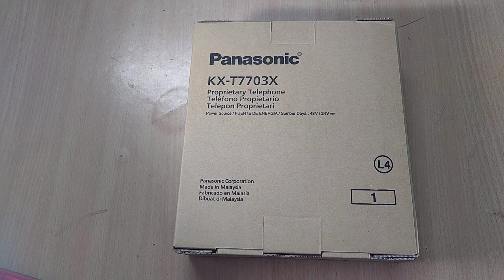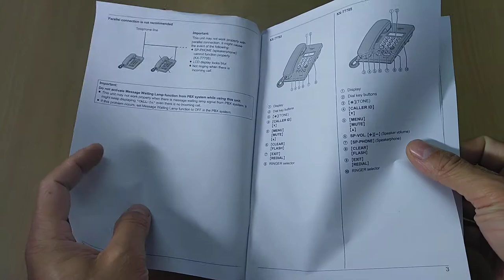Giới thiệu điện thoại để bàn Panasonic KX-T7703X